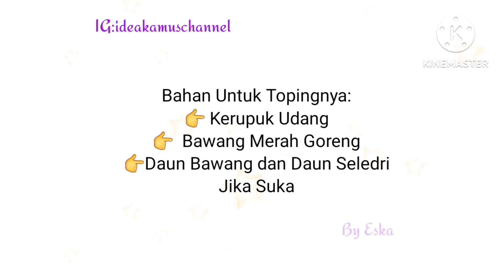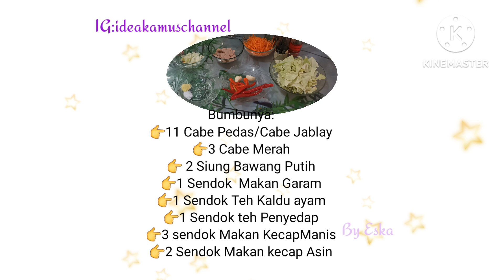Resep Bihun Goreng Super Pedas Level 1 sd 10 Super Gurih Dan Nagih Di sukai Semua Orang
Cara Memasak Bihun Agar Di Sukai.Senua Orang Cara Membuatnya Simple Bahan Bahan nya Sederhana Rasa Tetap Bintang Lima